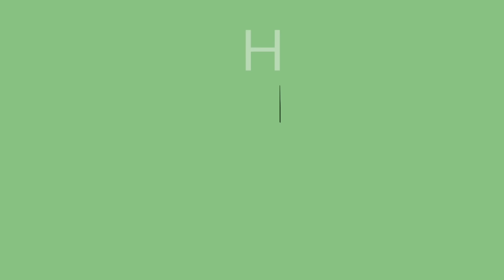John Digweed - Transitions 1020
1, Unbroken - Waxx_ (Original Mix)
2, Ian Metty - Space Between (Original Mix)
3, Motip White - HItch Dying Birds
4, TMPLE  - Guessing Game
5, Greg Eversoul - Can't Stop
6, Kadosh & The Drifter - Jakarta (Day Version)
7, ELZACE - Ascendance
8, Taro Toko - Little Helper 411-2 (Original Mix)
9, David Mayer -  Algo
10, Butane & Riko Forinson  -You Make Me